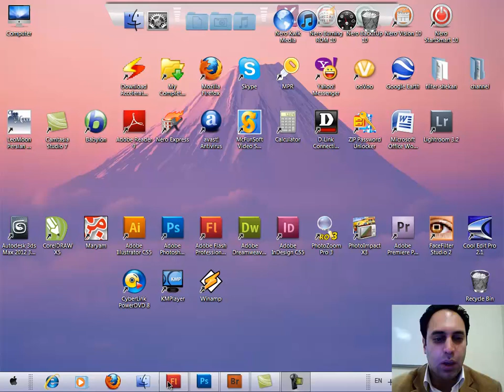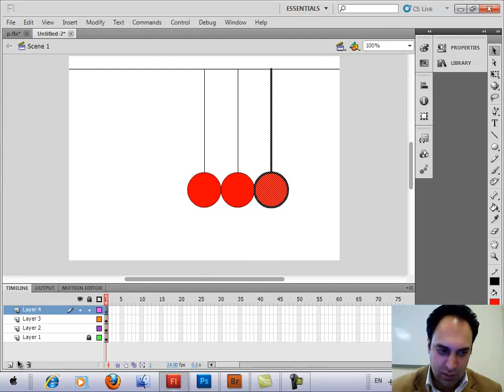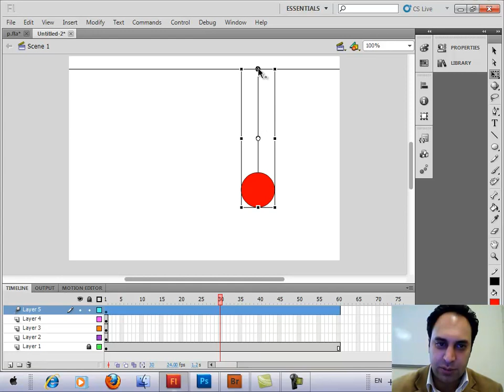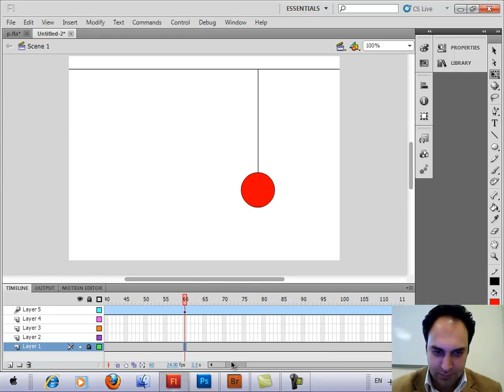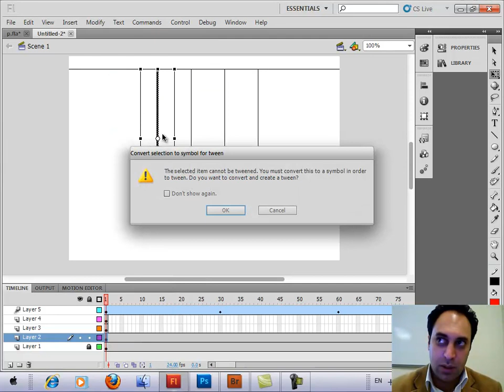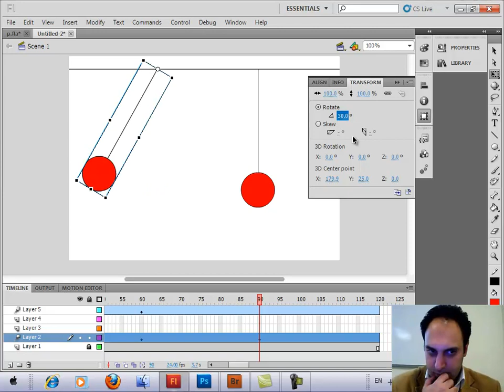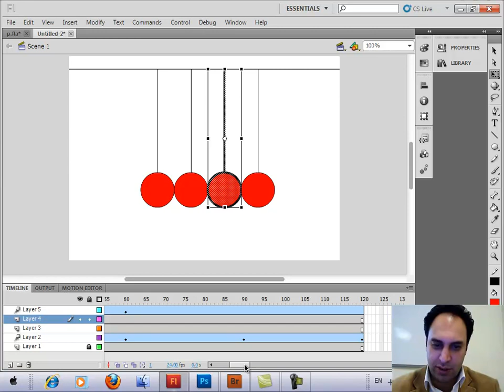63- Adobe DreamWeaver - سعید طوفانی - آموزش طراحی وب - نکات امتحانی در فلش